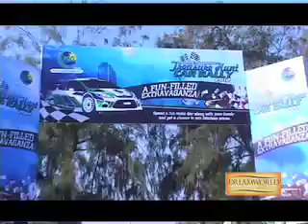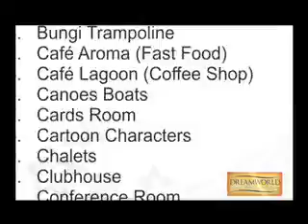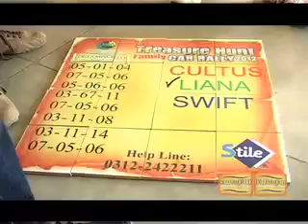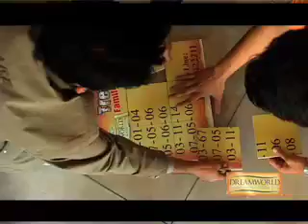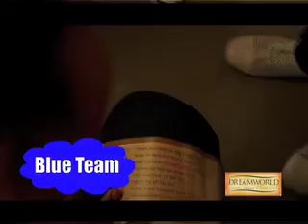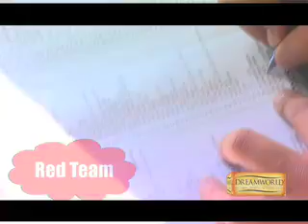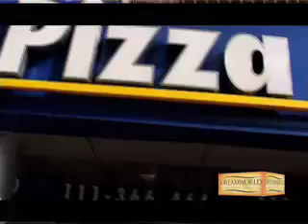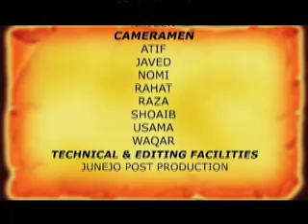Dream world treasure hunt car rally 2012 Episode 1